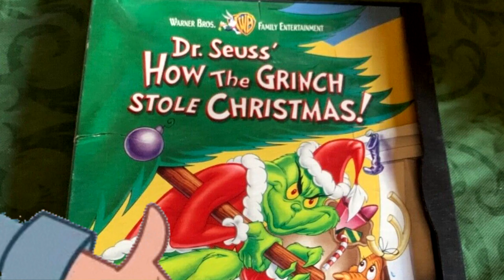Molly plays sick!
She's had enough of Molly, so she goes back to her room to cool off. Because he got everything when strawberry shopped.